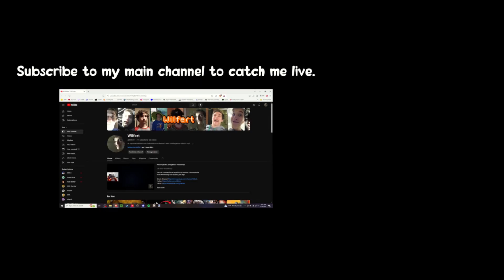I'll throw my hot dog at it.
It was a very heavy hot dog.

Fonts Used:
- Magic Mushroom
- Nunito